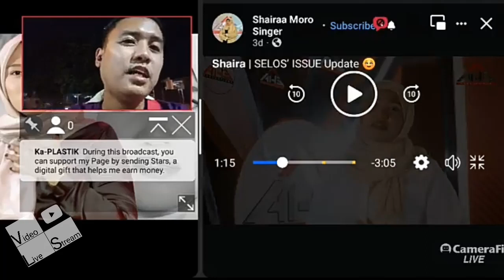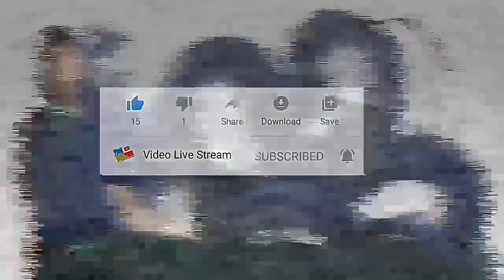SHAIRA AT LENKA, NAGKASUNDO NA AT PWEDE NANG ILABAS ANG KANTANG SELOS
Video Live Stream presents. SHAIRA AT LENKA, NAGKASUNDO NA AT PWEDE NANG ILABAS ANG KANTANG SELOS

Like or Follow my Official Facebook Page
(Ka-PLASTIK)